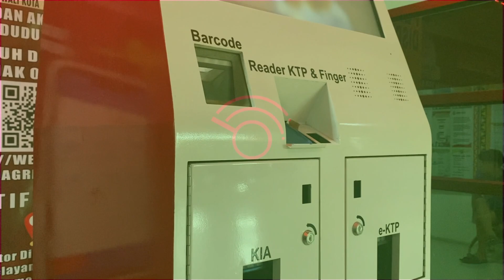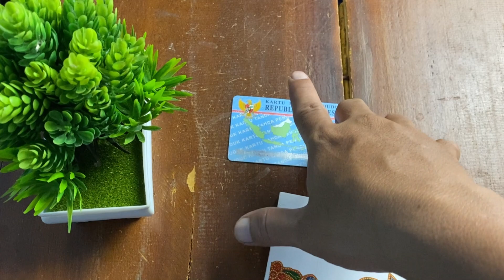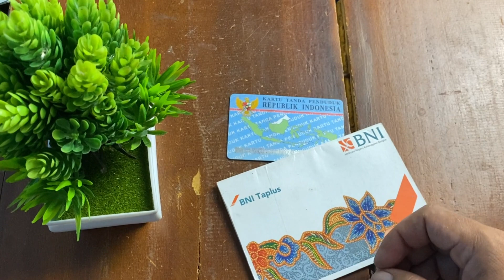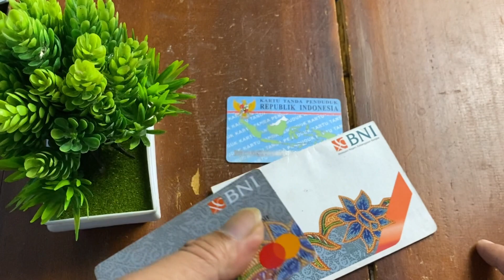Cara Mengurus ATM BNI yang Hilang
Cara dan syarat dalam mengurus ATM BNI yang hilang tentu saja sangatlah dibutuhkan bagi teman-teman sekalian. Alasannya karena proses pengurusan ATM BNI hilang maupun lupa ini sendiri dibutuhkan beberapa aturan yang haruslah terpenuhi.

Atas dasar itulah maka dalam konten kali ini @radaredukasi secara lengkap akan membagikannya lho ya kepada kalian semuanya. Semoga saja adanya konten tentang cara urus ATM Bni yang hilang ini bisa membantu lho ya